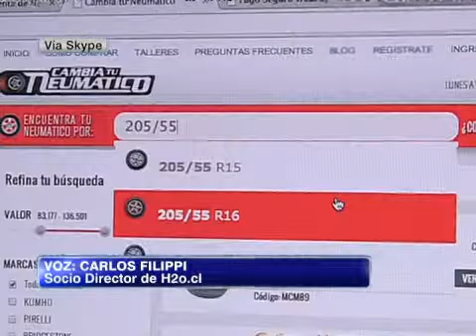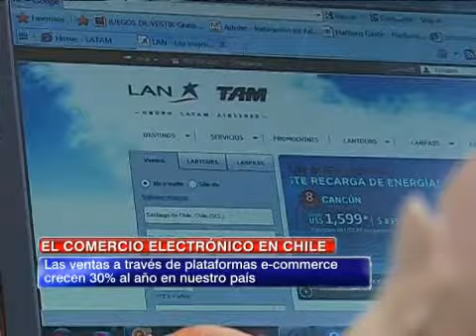Los conejos para desarrollar una tienda virtual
Cada día comprar por Internet se hace más recurrente dentro de los chilenos.